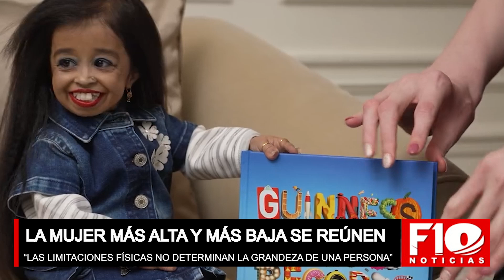Una reunión de altura: Rumeysa mide 2.15 mts y Jyoti 63 cm, ambas tienen Récords World Guinness.